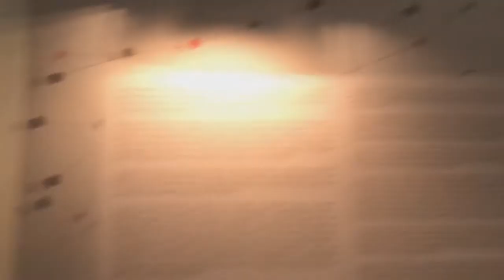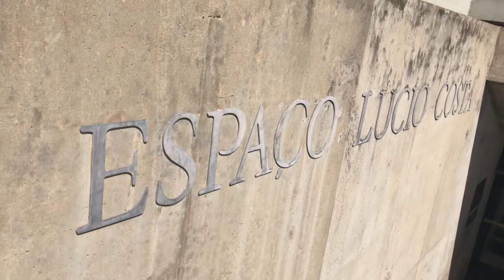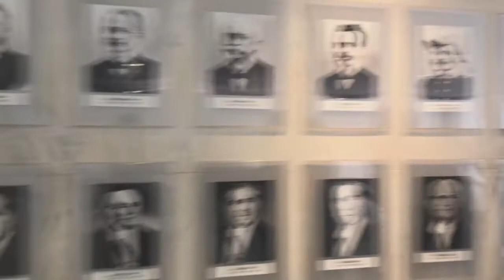BRASÍLIA, DF - ABRIL/2018 | Diário Visual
Eu fiz uma viagem de seis dias pra Brasília, em abril de 2018, pra conhecer a cidade e pra visitar os amigos que a Disney me deu que moram nessa cidade linda e aproveitei pra fazer um registro desse passeio lindo!